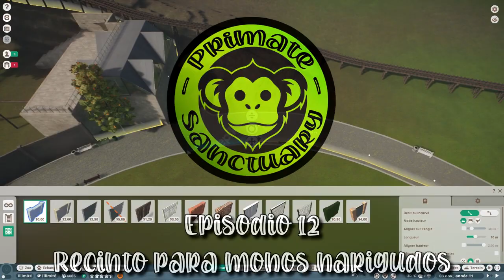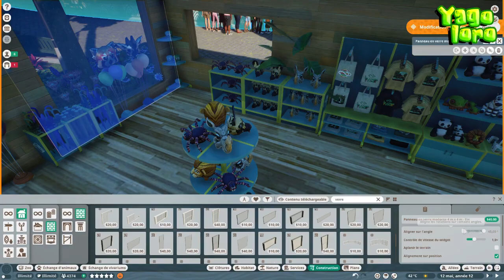S06E12 Primate Sanctuary : Recinto para monos narigudos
Fin de la temporada donde cerramos un ciclo y completamos lo poco que nos quedaba por rellenar en nuestro mapa de este Primate Sanctuary.
Para dar cobijo a la última especie de primates, el mono narigudo, he represnetado una selva frondosa y he aprovechado para añadir cúpulas de visionado al iinterior de varios recintos. Además, gracias a la última actualización del juego, he podido completar la zona comercial con una tienda de souvenirs.
Espero que os guste este "speed building" y que esta nueva temporada os haya interesado :) íNos vemos en 2024 para una nueva temporada misterio!

Audios:
- TOMAS FALSAS: "Circus theme song"